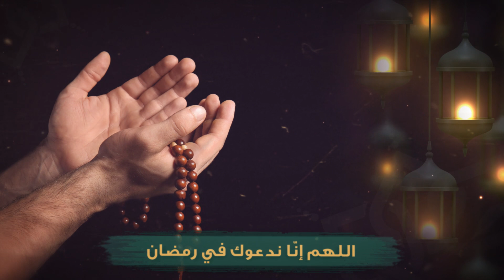أدعية وأذكار | اللهم إنا ندعوك فى رمضان